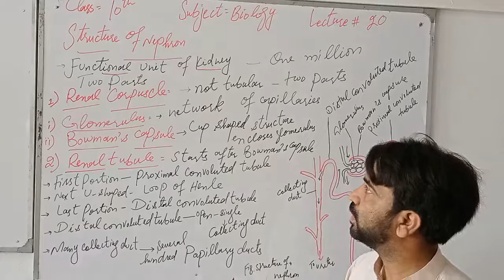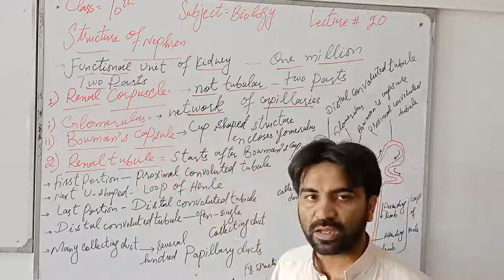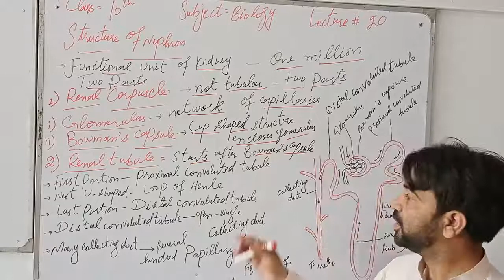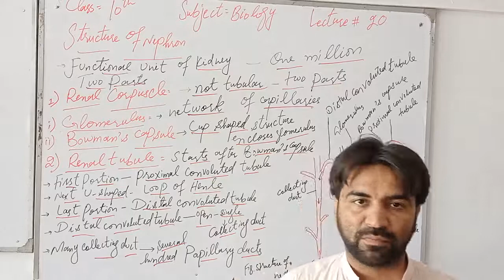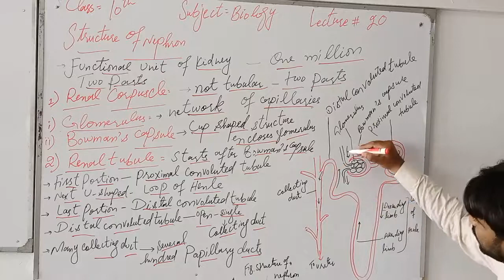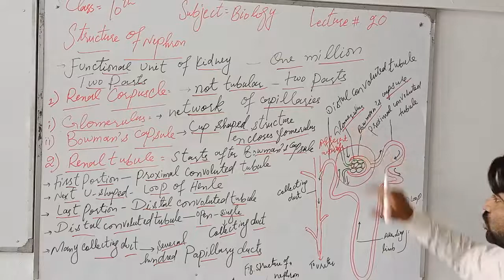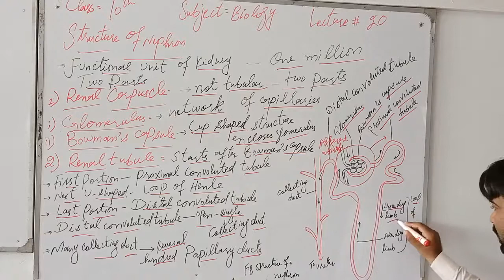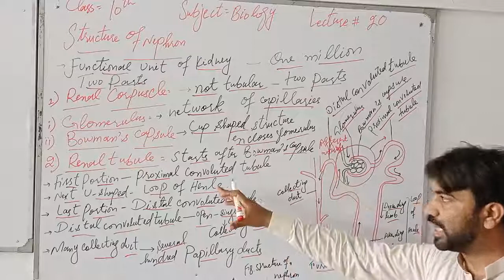10Th Biology Lecture # 20